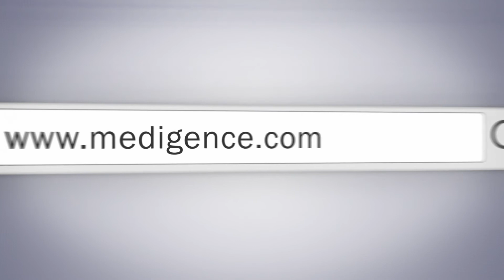Bangkok Dusit Medical Services Bangkok, Thailand | Top Hospital in Thailand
One of the most renowned and honoured hospital networks in Asia- Pacific is Bangkok Dusit Medical Services ( BDMS). It has certification in clinical care program and also JCI accreditation. Due to its reputation it has been successful in building an international client base being able to cater to variety of medical needs and giving top tier services. In the year 2015 they have secured 5 th rank in the world of revenue having a market capitalization worth US$9.3 billion and bringing US $1.8 bn.

Latest medical technologies are brought to the table by their extremely qualified professionals. The professionals have been recruited all across the globe and they have received training from world renowned institutes. The hospital network is well spread across the length and breadth of Thailand managing 6 major hospitals. They even operate outside Thailand with their two hospitals located in Cambodia. They are also having non hospital medical industry partners. The subsidiary companies aid in providing them healthcare solutions to their patients.